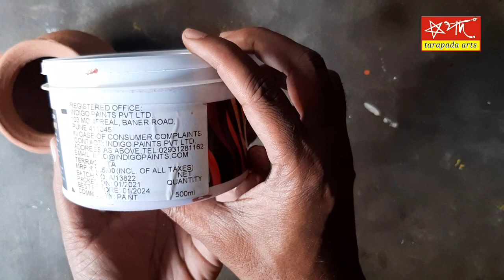Easy Pot painting idea / Diy Pot painting / Clay pot painting / Matki Painting